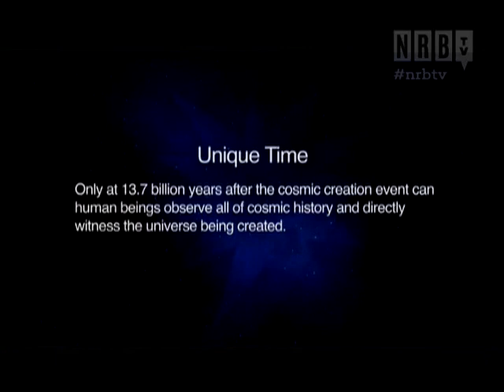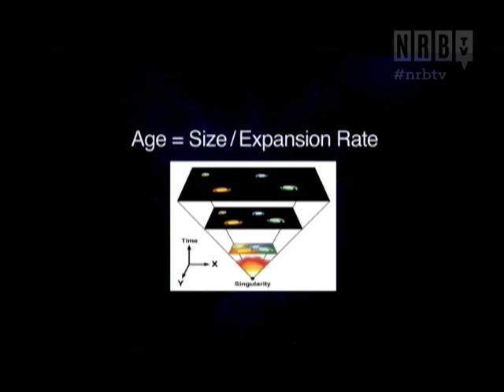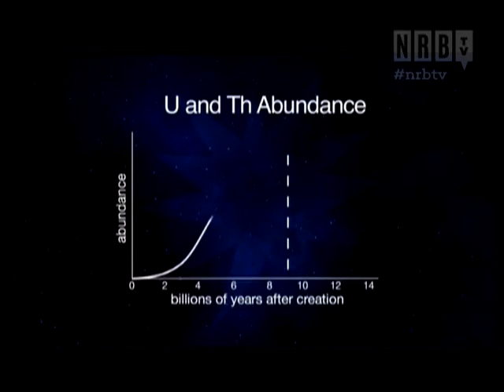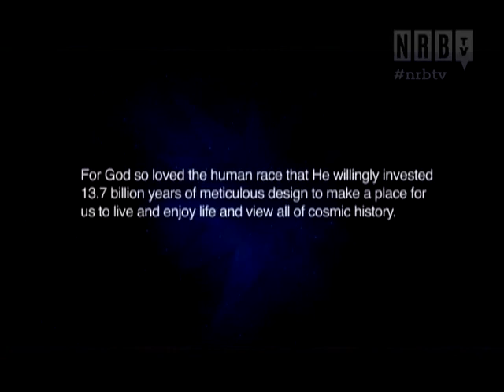Reasons to believe: If God Made The Universe: Why Is It So Old?